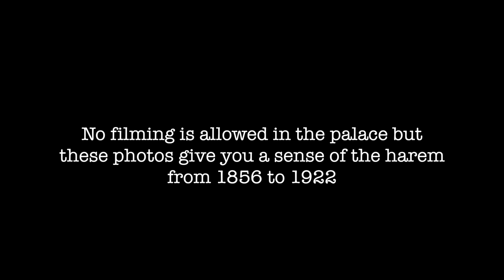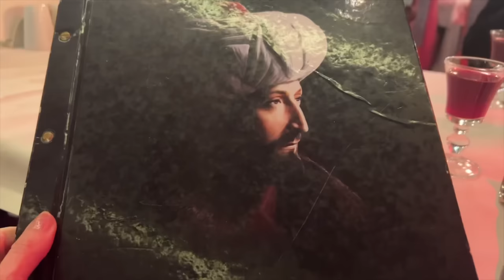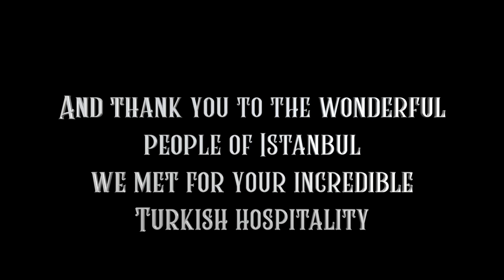INCREDIBLE HAREMS OF THE SULTANS, Istanbul. TOPKAPI PALACE and the DOLMABAHÇE PALACE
In this episode Steph and Ollie explore the world of the harems in the magnificent palaces of the Ottoman Sultans in Istanbul, Turkey.  They look at the ancient Harem in the Topkapi Palace built in 1459 and the modern harem in the Dohmabahçe Palace which was used from 1856 to as recently as 1924.  The visit leaves them both amazed and thoughtful about the lives of those who lived so hidden away behind the harem walls, especially the modern harem which feels so incredibly close to our lives today - yet so radically different.   Join us for this amazing journey to a totally different world.